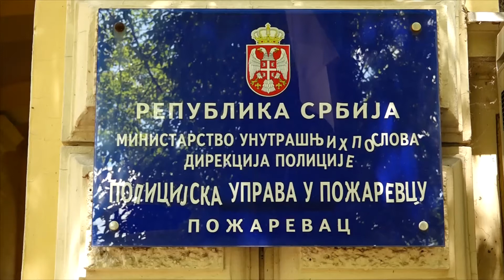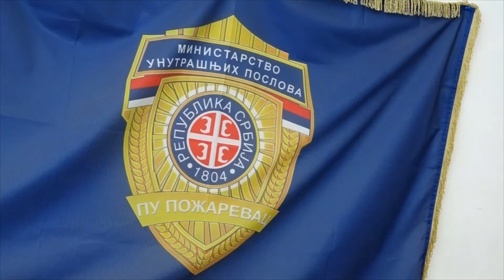KRIVIČNE I PREKRŠAJNE PRIJAVE U TOKU VANREDNOG STANJA U BRANIČEVSKOM OKRUGU